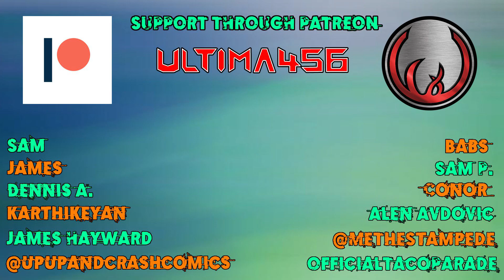Let's Platinum Final Fantasy VII #99 - The Ultimate White Magic... Holy!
The party head to Cosmo Canyon to speak with Bugenhagen who is able to give them some direction. Next stop, the Forgotten Capital!

Trophies earned:
(Silver) Bahamutype-0 10:13

Please note that you can also Download the file in order to navigate using a Table of Contents.
(Document is in docx format which is for recent versions of Microsoft Word)

Help support our game developers who make all of these games possible and be sure to check out SquareEnix's website.